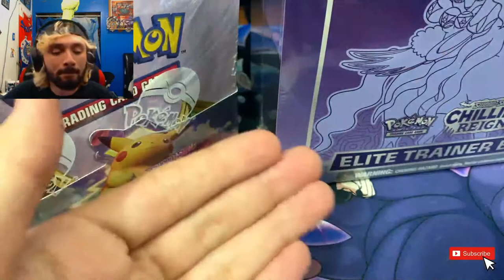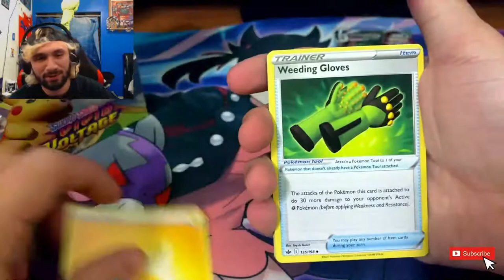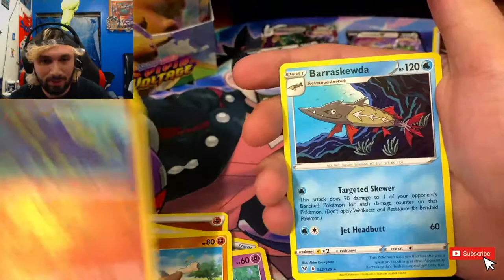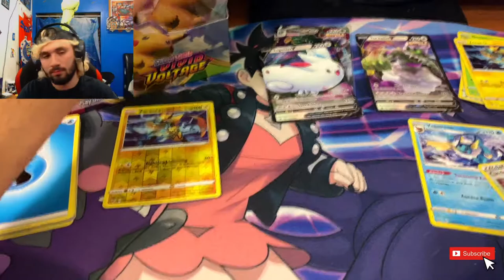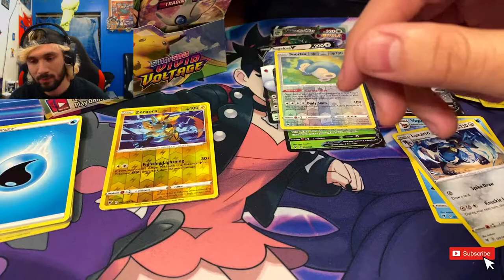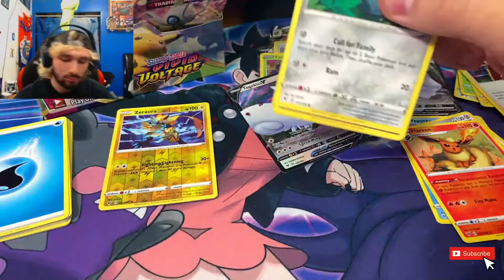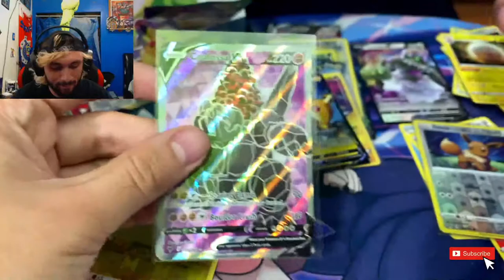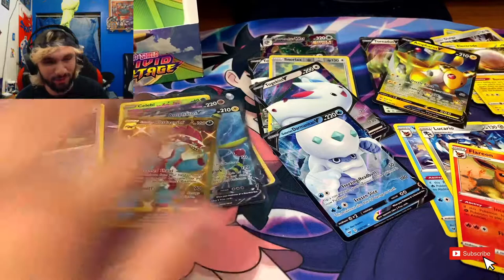IOPENING A FIRST PRINT VIVID VOLTAGE BOOSTER BOX!!!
I will be live streaming pokemon packs. The first print of the Vivid Voltage set and I will be opening them today other some other products as well. I hope you enjoy it!!